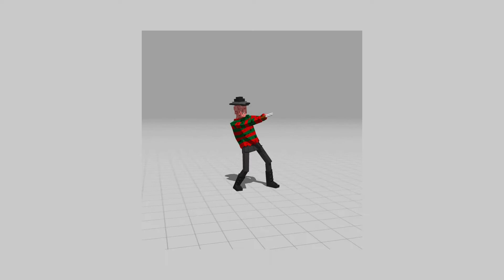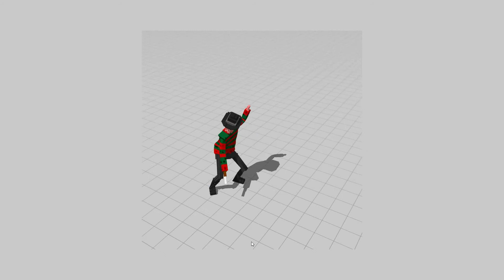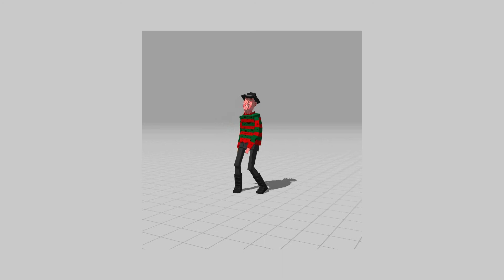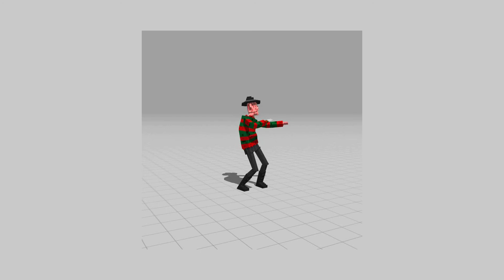Freddy Krueger | Voxel art animation in Mixamo